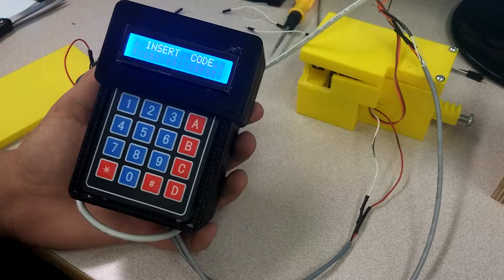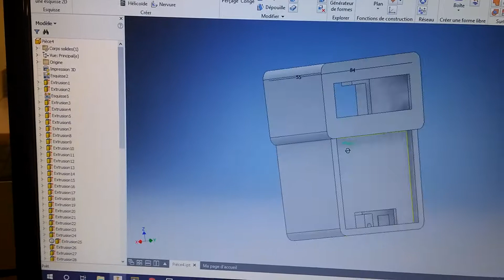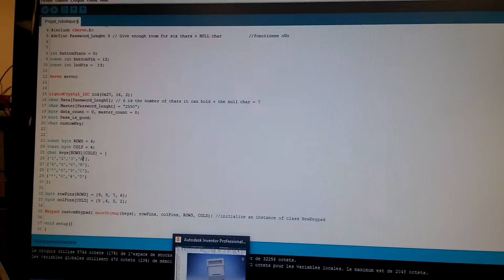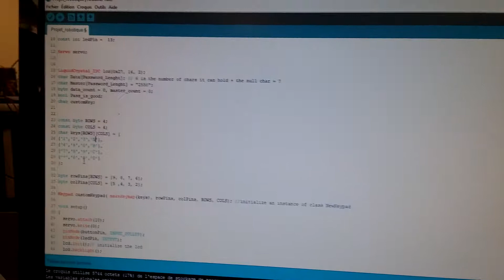Projet de Ilyes